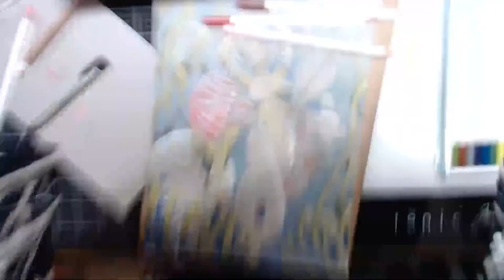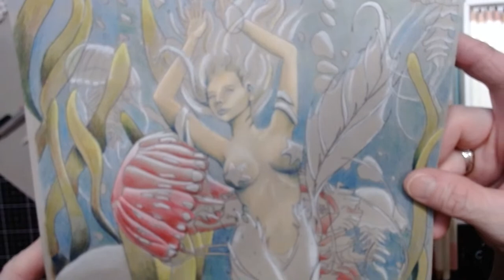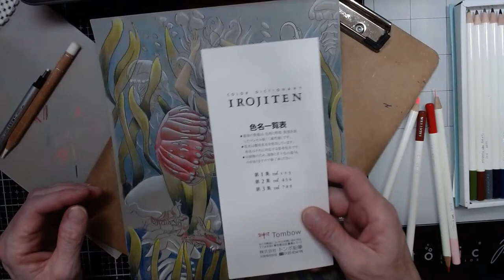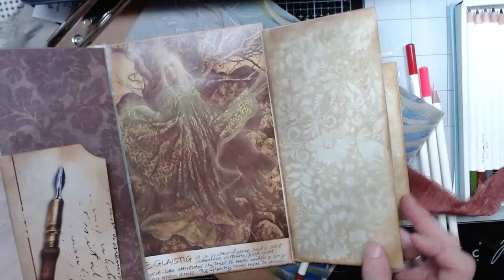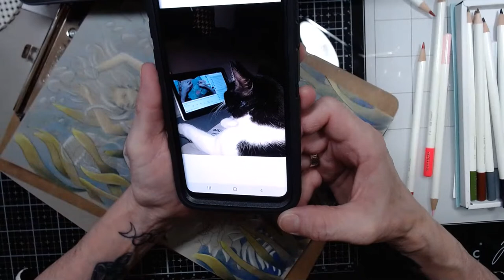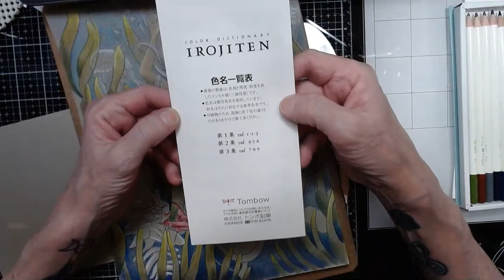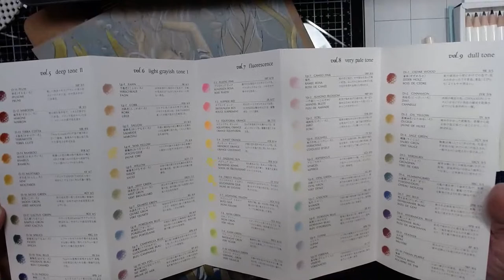LIVE STREAM - ADULT COLOR AND CHAT - Finishing up Katherine Datillo's 'Dancing With Jellyfish'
WELCOME TO THE CRAFTY CAULDRON!

Please, come in and make yourself comfortable. Color, craft and chat; we have few filters here. CONTENT NOT SUITABLE FOR CHILDREN UNDER 16.

MY ETSY STORE (slowly filling it up with new listings)
ALL SUBSCRIPTIONS TO MY CHANNEL ARE GREATLY APPRECIATED, as are clicks on the BELL ICON, which will keep you in the loop when I add new content!
CHAT RULES for live streams...
~No political or religious talk unless that is part of the topic.
~No 'trigger talk'. If you know something is a trigger, do not converse about it in chat.
~HAVE FUN!! Let's make this a safe place to come and enjoy company, conversation and coloring!
LINKS TO MY WEBSITES.

PEACE, LOVE and remember, IT"S NOT ABOUT THE DESTINATION, IT'S ABOUT THE JOURNEY - Make it a happy, crafty, colorful one!
STAY SAFE, STAY HEALTHY, TAKE PRECAUTIONS.
~~Much love!~~